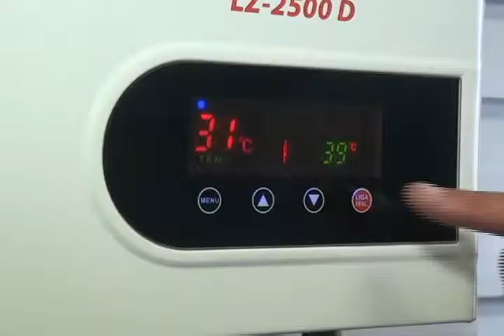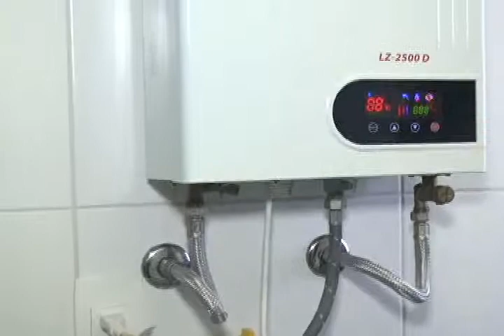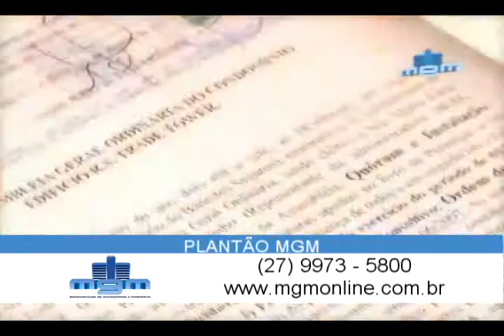MGM SAINDO PARA VIAJAR ANTES DO CARNAVAL 2_mpeg2video